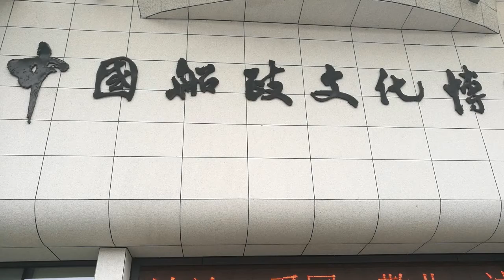12/01-16/01/2018中国福州&武夷山-11人行